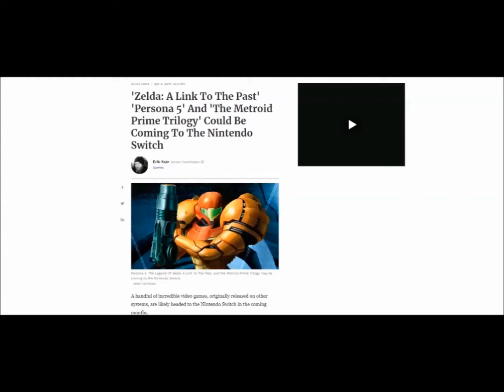My thoughts on Persona 5 S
I don't think anyone asked for this, nor cares it exists. Persona 5 R is probably coming to the Switch, but they really should have confirmed that before...this.